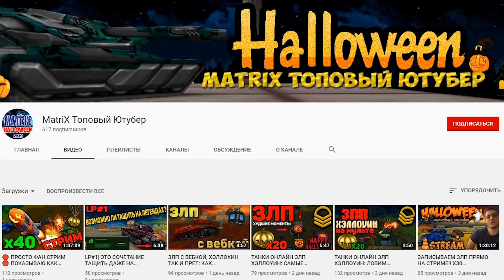ТАНКИ ОНЛАЙН l HALLOWEEN - МАМОНТ VS ВАСП l КТО ВОЗЬМЕТ БОЛЬШЕ на ГОЛДАХ Х40 ?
Мои аккаунты: IlI_BigTanks_IlI, BOMJ_B_TAHKAX, BigTanks_Referral